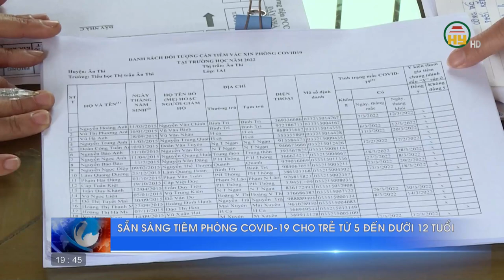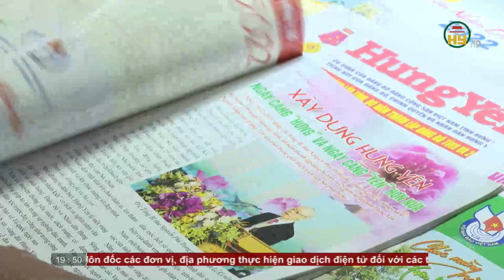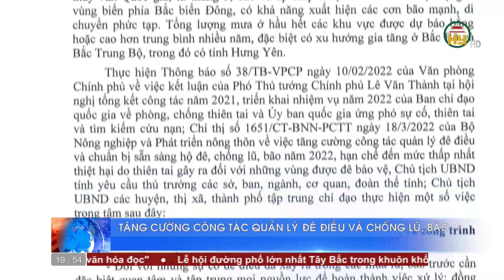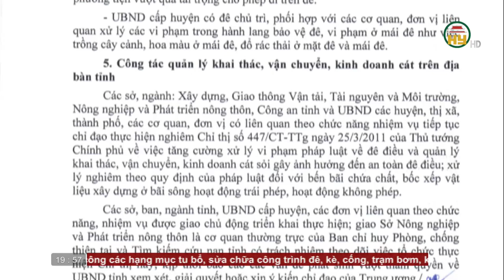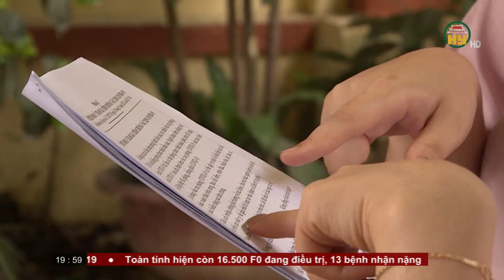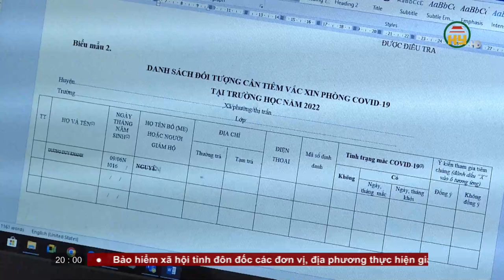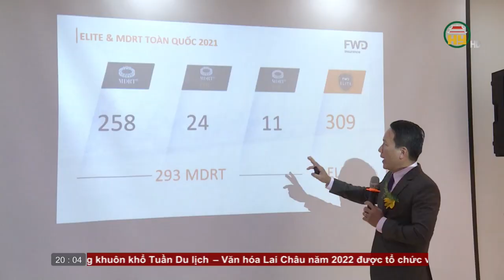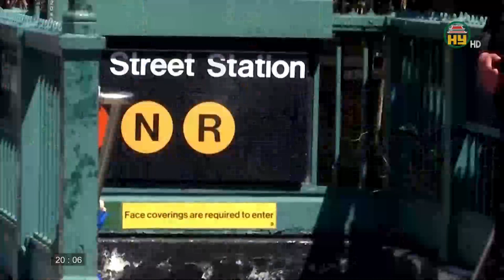Thời sự Hưng Yên thứ 4 ngày 13/04/2022